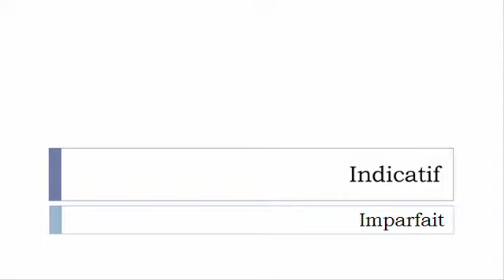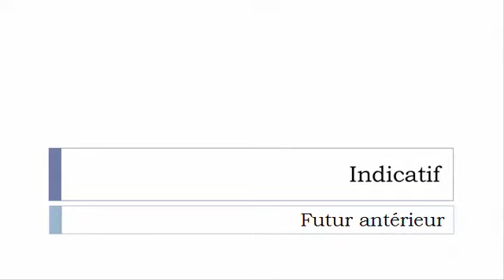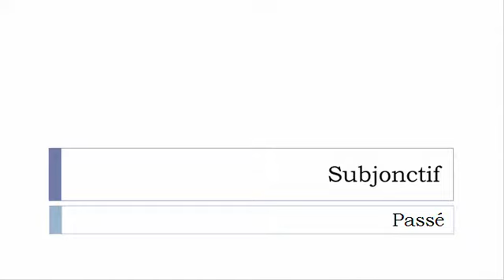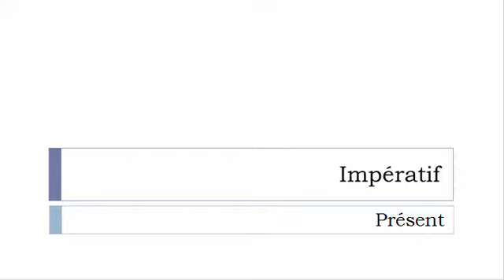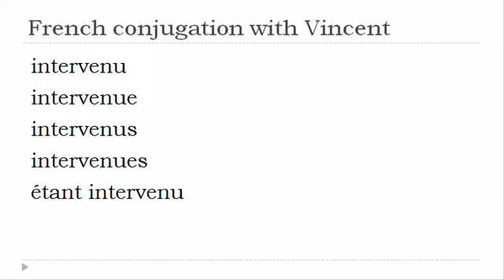French verb conjugation = Intervenir